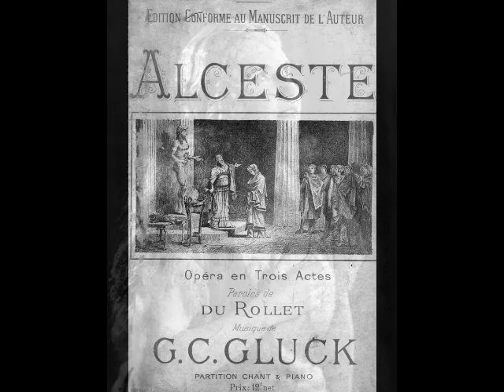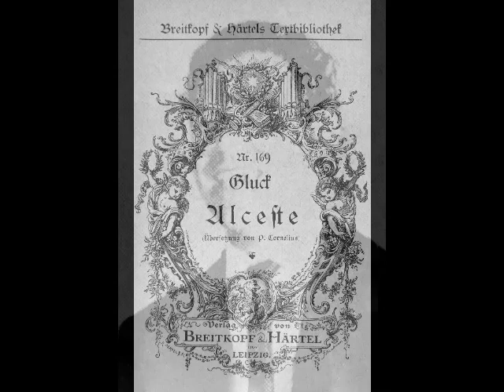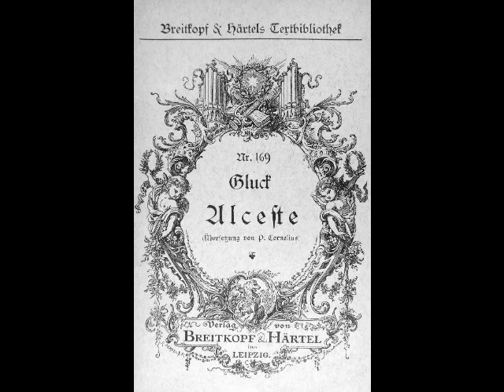Brian Sullivan - O moment délicieux (Metropolitan Opera, 1952)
Brian Sullivan (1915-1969) was a gifted American tenor who, sadly, is remembered more for his tragic death than for his contribution to opera. Born Harry Joseph Sullivan in Richmond, CA, the future tenor grew up loving both music and sports. Sullivan was raised in Salt Lake City, where he excelled at high school football. During his sophomore year, however, he auditioned (as a joke) for South High’s production of The Pirates of Penzance, surprising the music faculty with his singing. Sullivan won the role of Frederick and gave his very first performance on March 25, 1932.

After graduation, Sullivan moved to Los Angeles and enrolled in the prestigious Manual Arts School, essentially repeating his senior year. He briefly attended Santa Clara University on a football scholarship but soon traded the gridiron for the stage. Sullivan continued studying voice and under the auspices of the Federal Music Project, sang in opera and operetta, as well as concerts and oratorio. He joined the Hollywood Bowl opera chorus in 1937 and was soon being given small roles in their productions. Sullivan’s “official” debut (after many roles with tiny companies) was as Almaviva in Barbiere di Siviglia with the Long Beach Civic Concert series on April 30, 1940. By November, the tenor (still known as Joseph Sullivan) was singing small roles with Chicago Opera, including Second Jew in Salome and Totonno in I Gioielli della Madonna.

In early 1941, Sullivan was back in California, where he resumed his singing work. He toured as a soloist with the Ice Follies in March 1943 and was Eisenstein in Comic Opera Theater’s tour of The Rose Masque. Although he was now being touted as a singing star of MGM films, this was an exaggeration. Sullivan merely did a few bit roles (including a scene with Lauritz Melchior in the 1945 film, The Thrill of a Romance) and offered his voice for choral numbers in the studio’s musical productions.

Sullivan’s career was interrupted when he entered the army in early 1945. Luckily, he was assigned to Special Services and spent his hitch singing camp shows. Following his discharge that fall, Sullivan’s career began to pick up momentum. In 1946 (now calling himself Brian Sullivan), he won the role of Ravenal in the Broadway revival of Showboat, and a year later, created the role of Sam Kaplan in the premiere of Weill’s Street Scene. Sullivan made his Metropolitan Opera debut in the title role of Britten’s Peter Grimes on February 23, 1948. He scored a tremendous success with both critics and public. He was hailed as the successor to Lauritz Melchior (who championed Sullivan) and found himself in demand in opera, operetta, concert, radio and TV.

Sullivan’s early years at the Met went smoothly. He sang a variety of roles, ranging from Tamino to Froh. However, problems began to surface by the late 1950s. He was booed at his 1959 Vienna Staatsoper debut as Erik in Der Fliegende Holländer and panned by critics. His behavior was becoming unpredictable, his performances inconsistent. Rumors of drinking binges began to circulate and Sullivan’s importance at the Met diminished. His contract was not renewed at the end of the 1960-61 season. Fortunately, Sullivan was still popular on regional stages, as well as on radio and TV. As he ventured into more dramatic repertoire, however, Sullivan yearned to return to the international scene. That chance came in 1969, when a contract to sing Siegfried in Götterdämmerung arrived from the Grand Théâtre de Genève. Sullivan was convinced that this engagement would be a new beginning, leading to work with major European theaters. Lauritz Melchior even gave his Siegfried costume to Sullivan for luck.

When Sullivan arrived in Geneva, he learned that there had been a miscommunication. He had been engaged as an understudy but the chance to perform never materialized. The day of the final performance, Sullivan vanished. Ten days later, on June 19, a drowning victim was found in the Rhone River. It was Brian Sullivan. Realizing his chances of reestablishing himself on the international scene were gone, the 53 year old singer took his own life. Somewhat prophetically, Sullivan said in an interview, “I think I’d rather be dead than not be a singer”. What a tragic end to a remarkable life.

What Brian Sullivan might have achieved had he lived another two or three decades can only be speculated on. Despite his tragic end, the tenor did enjoy a fine career, mostly American, that took him to major houses from coast to coast. His repertoire was vast, including the leads in Fidelio, Lohengrin, Parsifal, Tannhäuser, Rigoletto, Carmen, The Magic Flute, Alceste and Arabella. Although his commercial recorded legacy is quite sparse, many live recordings bear witness to what a fine artist Sullivan was. Here, Sullivan (joined briefly by Kirsten Flagstad) sings “O moment délicieux” (in English) from Gluck’s Alceste. This was recorded live at the Met on March 29, 1952, with Alberto Erede conducting.